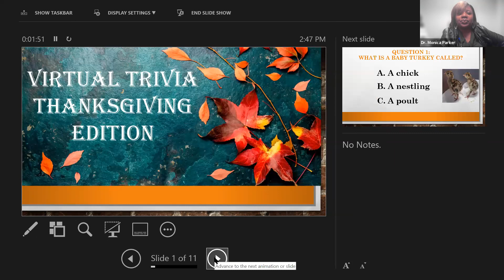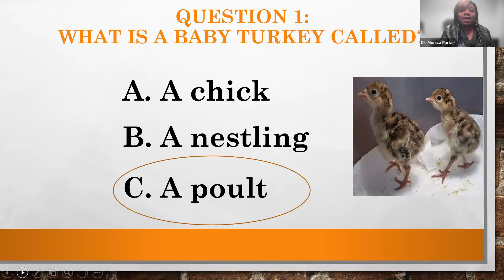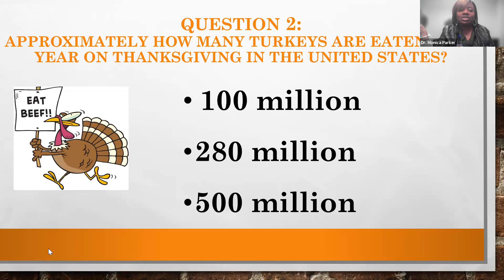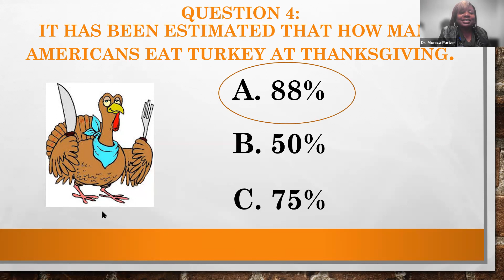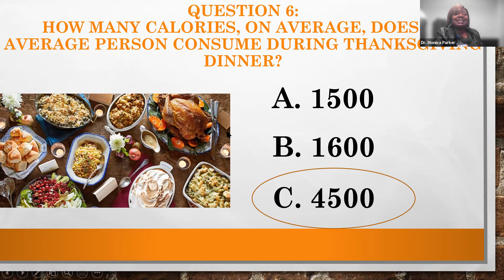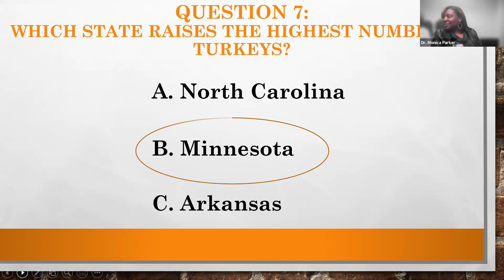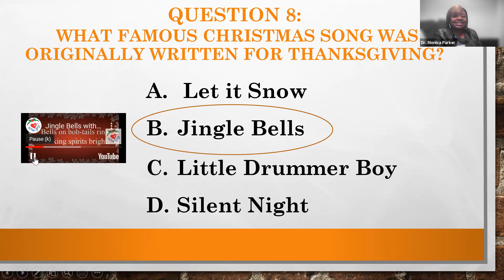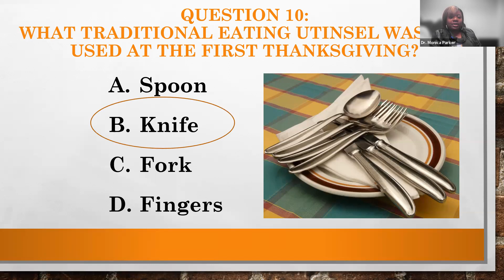Emory BrainTalk Live, Tuesday, Novemeber 23, 2021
Panel Composition:  Cornelya Dorbin – housekeeping
John Lewis – Exercise demo
Monica Parker, MD - Understanding Alzheimer’s and Related Dementias
Trivia – Crystal Davis
Matt Doiron – Cognitive Empowerment Program